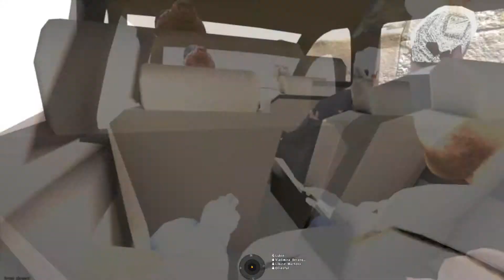God save the lumps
Luko's  magnificent rendition of God save the queen.

for info on how to join our Arma sessions!